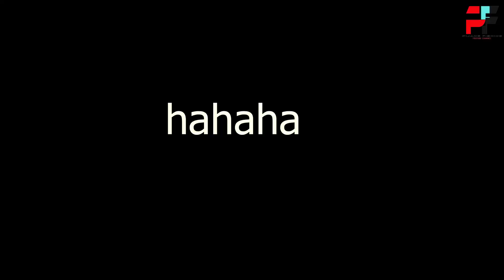(VLOG 9)STRIKE YANG DITUNGGU!!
ASSALAMUALAIKUM,SALAM SEJAHTERA GENGGG!!

VLOG TERBARU DARI AKU PIJANG FISHING DAH PUBLISH GENG.JEMPUT LAYAN.TERIMA KASIH PADA YANG SUDI SUPPORT CHANNEL AKU NI..TANPA ANDA SEMUA,AKU TAKKAN BOLEH SAMPAI KE SAAT NI GENG..TQ SO MUCH.YANG BELUM SUBSCRIBE CHANNEL AKU NI,JOM SUPPORT CHANNEL NI SUPAYA AKAN LEBIH BERKEMBANG DIMASA AKAN DATANG..SELAMAT MENONTON

Setup Aku:-
ROD
LEMAX STROMFIRE SP PE 3-5
LEMAX PE 0.8-1.5
LEMAX PE 1-3
BS MONSTER IGGUANA LIMITED PE 2-4

REEL
SHIMANO STRADIC 4000
SHIMANO TRANX 301HG
SEAHAWK BLAST GOLD 3000
RYOBI MINI POWER 800

Lagu Dalam Vlog:-

A Magical Journey Through Space by Leonell Cassio